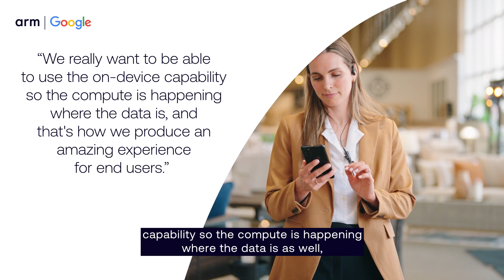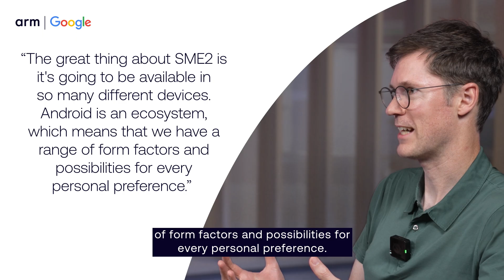Built on Arm: Google Android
On-device AI is reshaping the future of mobile experiences.

In this video, Oli Gaymond, Director of Android System-on-Chip Enablement at Google, explains why running AI directly on your device makes apps faster, smarter, and more secure.

Apps like YouTube, Gmail, and Google Photos are powered using Arm Scalable Matrix Extension (SME2) technology, which helps accelerates AI and machine learning workloads. Oli also talks about how features such as live captions can help improve accessibility and personalization, all while keeping user experiences seamless across Android devices.